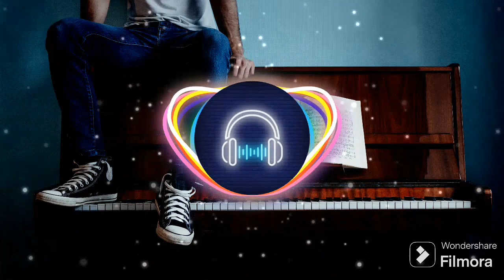ADDICT PEYRUIS [FREE INSTRUMENTAL] DE ROMERALES [NO COPYRIGHT MIUSIC]